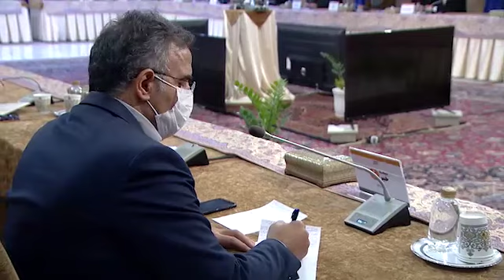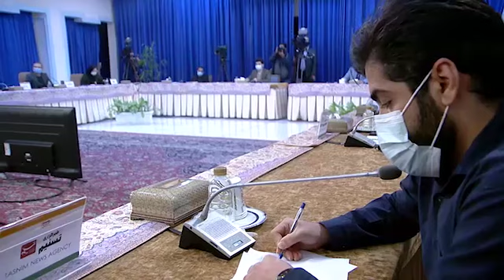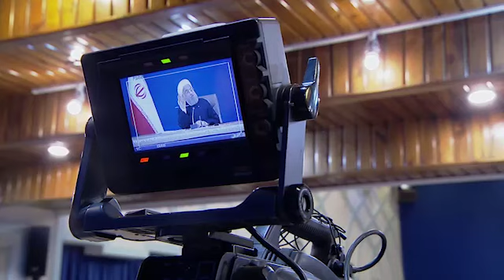1399/09/24 کنفرانس خبری با رسانه های داخلی و خارجی